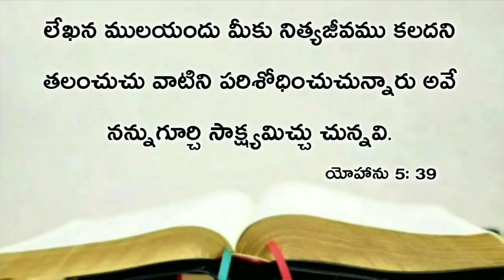Today's promise 11.03.2021